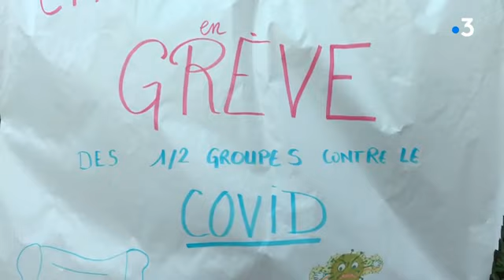Roubaix : grève des professeurs pour dénoncer le protocole sanitaire "impossible à appliquer"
70% des enseignants du lycée Baudelaire sont en grève pour dénoncer le protocole sanitaire renforcé "inapplicable" dans leur établissement, alors que Roubaix est l'une des villes françaises où le virus circule le plus.

Intervenants : Sophie Djigo, professeure de philosophie / Inès et Elisa, élèves de Terminale / Tiphaine Colin, professeure et responsable syndicale locale
Equipe : Loïc Beunaiche / Bruno Espalieu